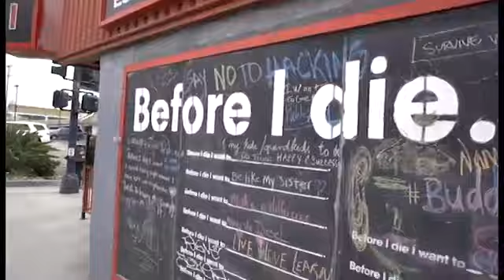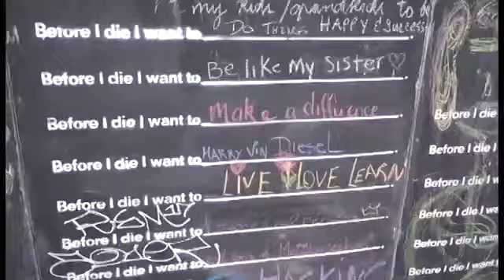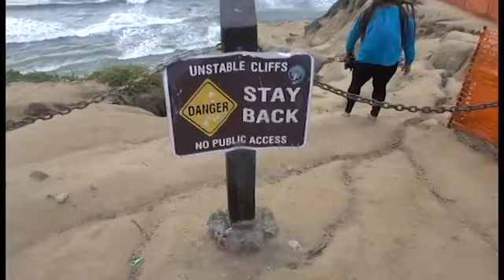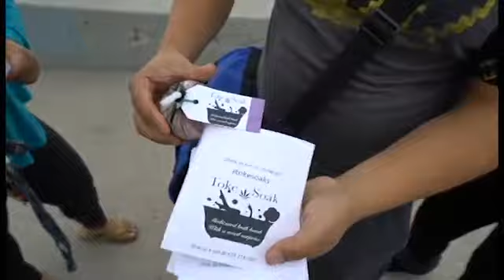Best Buy Sponsored Vacation to San Diego (Achievers 2017)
Old vlog from Best Buy Achievers 2017 in San Diego. As a top 1% seller in the company, I was rewarded with a 5-day long vacation and was able to bring a guest completely paid for. Working retail isn't all bad. Low quality because I didn't know how to export yet

capitalistcornr.com/ for blogs and other social media accounts

Amazon- if you buy something from my link it doesn't charge you extra, but I get a little commission. You know how salespeople like those commissions ;)

Camera - Sony a6500
Capture Card - El Gato CamLink 4k
Lens - Sigma 16mm 1.4
Lens - Sigma 30mm 1.4
Monitor - AndyCine
Microphone -Blue Yeticaster
SD Cards - Sandisk extreme